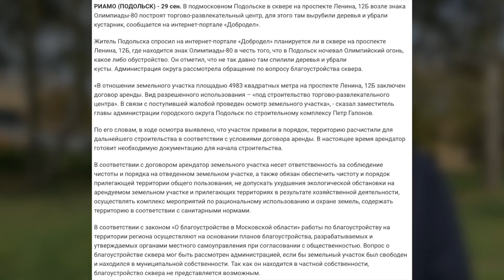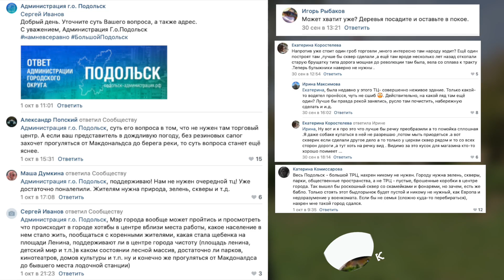В Подольске на месте олимпийского сквера, хотят построить торговый центр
В Подольске, Московская область на месте олимпийского сквера, где установлена стела в честь такого события как Олимпиада 80 хотят посторить торгово-развлекательный центр. Эстафета олимпийского огня в 1980-м проходила в том числе по Подольску. В связи с этим событием Подольск закрутил большой праздник, приезжал Кобзон! Казалось бы, зачем уничтожать историю, хоть это происходило и в СССР, но тем не менее, это наша история.

00:00 - Всем привет
00:10 - Река Пахра
00:20 - Стела
00:40 - История олимпийского огня
02:30 - Мэр Пестов об истории Подольска
02:40 - Заброшенный сквер
03:02 - Статья РИАМО
03:20 - Больше магазинов
03:35 - Что нас ждет
04:00 - Мнение жителей
04:20 - Сквер
04:35 - За сильный Подольск
05:10 - Митинг
05:20 - Голосование
05:40 - Баста @gaz_live  - До свидания мой ласковый Миша...

Если вам нравится то что мы делаем, вы можете помочь на технику и плюшки: